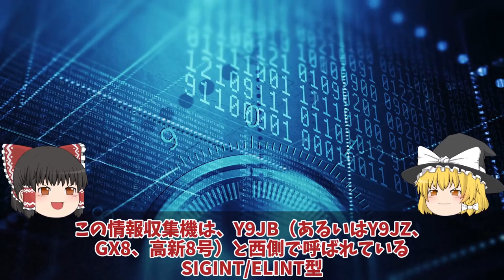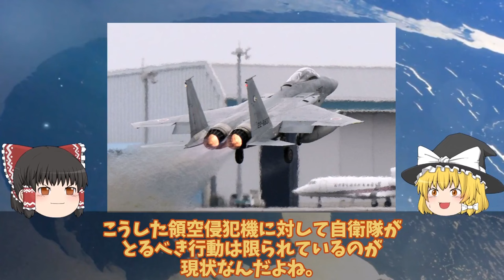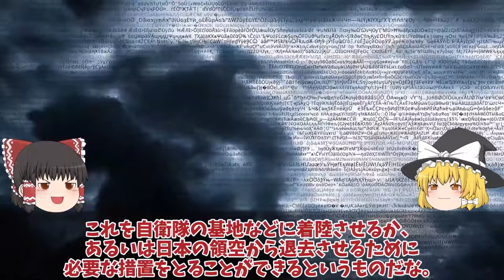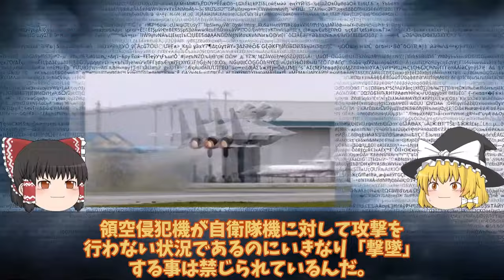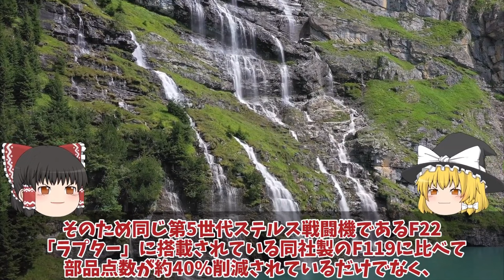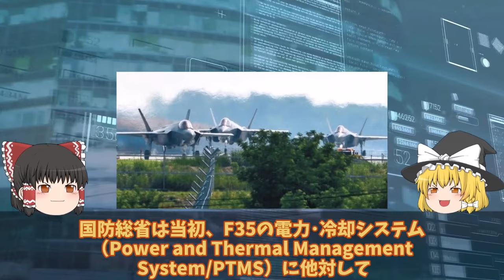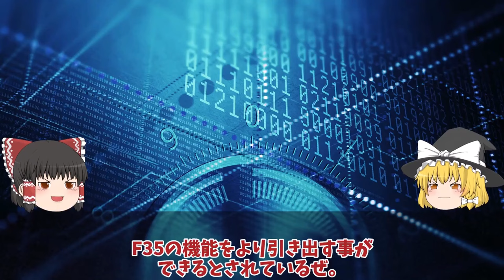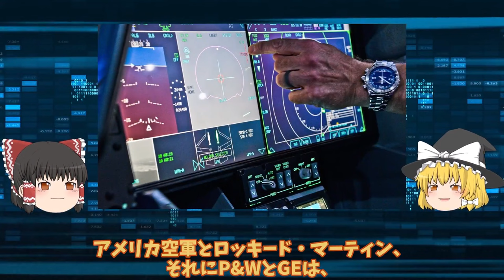【次世代兵器開発】韓軍情勢 韓国HD現代重工が建造フリゲート艦が米比合軍事演習に参加VLSが搭載は後日断か！オイル漏れを起こす【スペシャル・特集】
1韓国HD現代重工が建造フリゲート艦が米比合軍事演習に参加VLSが搭載は後日断か！オイル漏れを起こす欠陥艦？

2 空自F2、F15スクランブル中国Y9情報収集機が日本領空を侵犯か！中国軍機が領空侵犯サラミスライス作戦？

3 米ロッキード・マーティン社本気でF35量産体制ステルス戦闘機怪物エンジン更新か！急がれる理由とは？